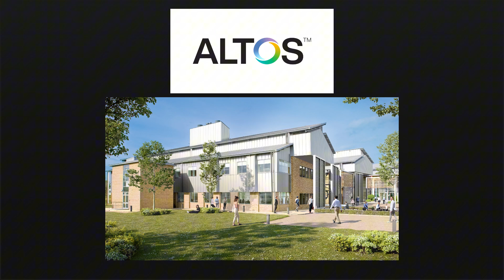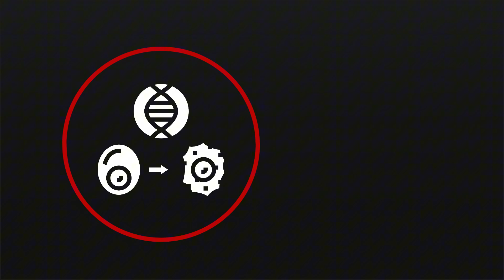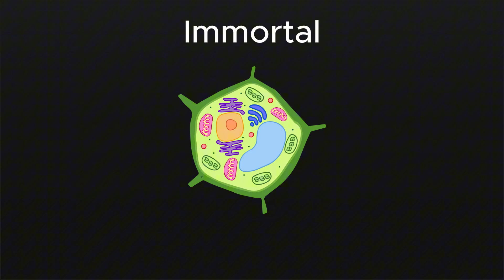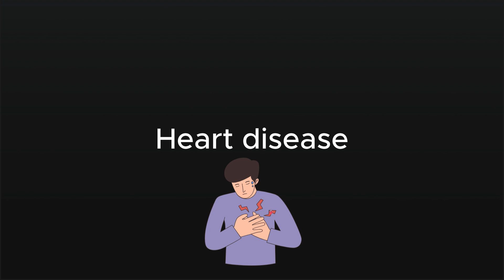The Billionaires Are Trying To Live Forever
🔬 Jeff Bezos brought you one-click shopping—now he wants one-click immortality. Prime members get eternal youth in 2 days or less? Meanwhile, Peter Thiel’s out here stockpiling young blood like it’s a vampire juice cleanse.

In This Video:

Why Bezos is Building a Biotech Jurassic Park (Spoiler: No dinosaurs, just rich vampires 🧪). Meet Shinya Yamanaka, the Nobel wizard who discovered how to turn cells into Benjamin Button mode.

Peter Thiel’s Plan: Young blood transfusions (because why retire when you can literally suck the life out of millennials? 🧉), 3D-printed organs, and CRISPR—aka “editing your DNA like a Netflix subscription.”

Altos Labs: Where scientists are paid a bazillion dollars to make sure Jeff Bezos never needs reading glasses. 👓

The Ethics of Eternal Life: Will your future boss be a 300-year-old vampire who still thinks “Wi-Fi” is a fancy coffee term? ☕

Big Questions:

Is aging just bad software we can reboot? 💻
Could we all live forever, or will this tech cost more than a blue checkmark? 💰

Spoiler Alert: If billionaires win, the 1% might just become the 100-year-old club. The rest of us? Still aging like avocados. 🥑